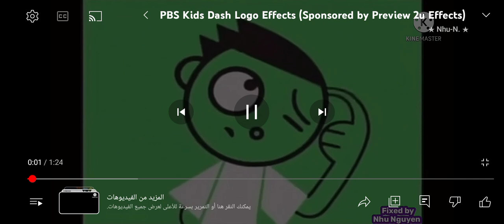PBS Kids Dash Logo Mari Group